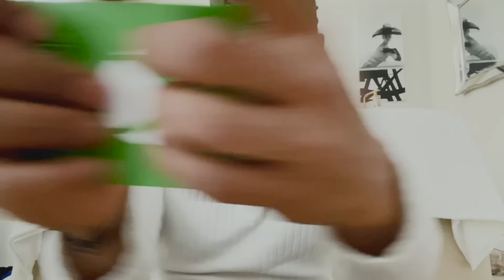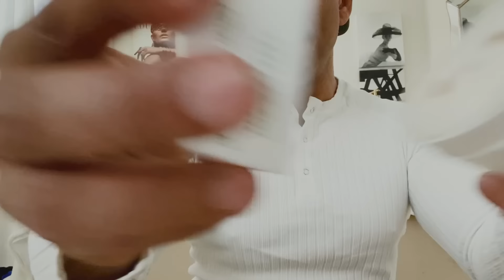‼️ CAUTION FASTER ASMR ‼️ 100% POWERFUL TINGLES GUARANTEED